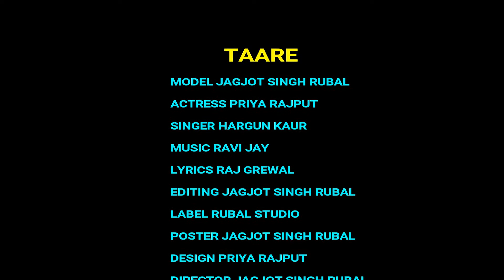Teaser | Tare | Jagjot Singh Rubal | Priya Rajput | Hargun Kaur | Punjabi Song | Rubal Studio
Model. Jagjot Singh Rubal
Actress. Priya Rajput
Director. Jagjot Singh Rubal Rubal
Singer. Hargun Kaur
Music. Ravi Jay
Lyrics. Raj Grewal
Design. Priya Rajput
Editing. Jagjot Singh Rubal